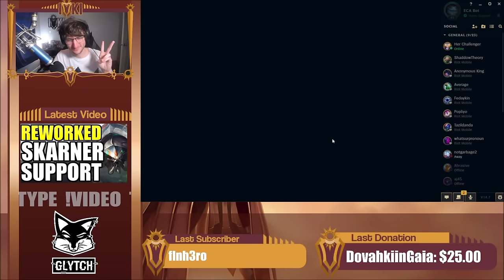We beat the enemy bot lane so hard that we got them BANNED! (Bronze to Master Episode 12)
League of Legends Season 14 Kog'Maw and Leona gameplay!